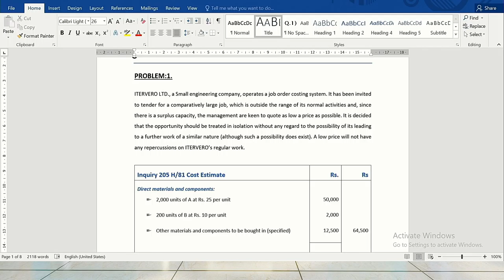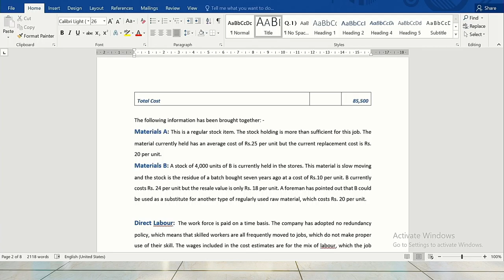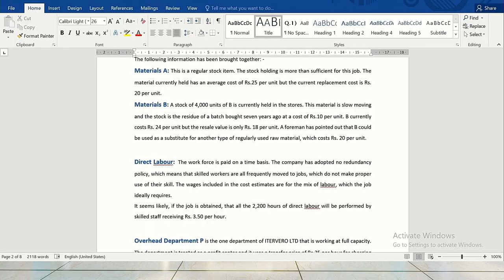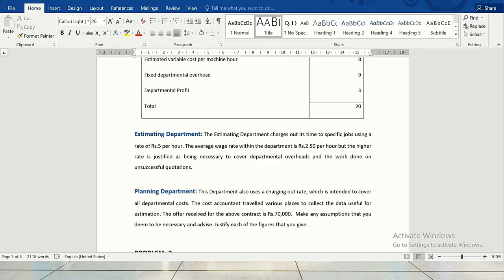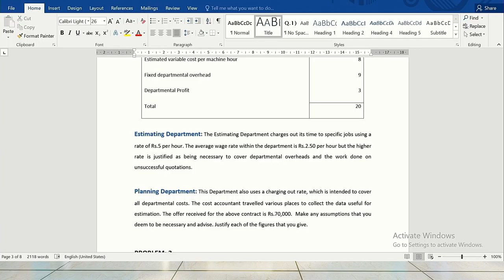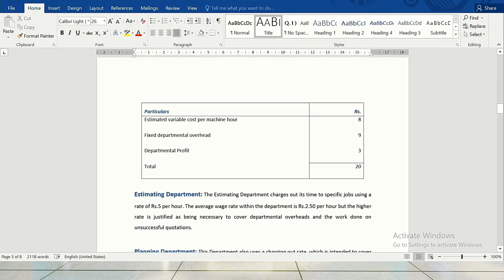RELEVENT COSTING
RELEVENT COSTING - INTRODUCTION